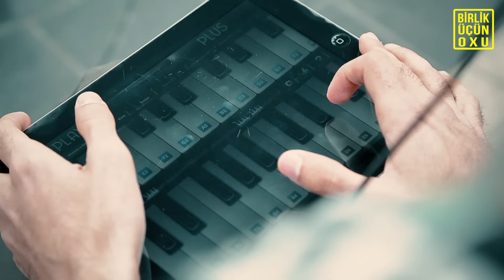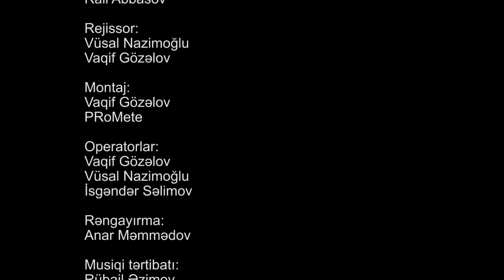Birlik üçün oxu - 3 "Sənə də qalmaz" və "Göy-Göl" (Playing for Change Azerbaijan - Sing for Unity)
"Birlik üçün oxu" layihəsi ABŞ-da reallaşdırılmış, sonradan dünyada məşhurlaşmış "Playing for Change" (Türkiyədə "Doğa için çal" ) layihəsinin Azərbaycan versiyasıdır.

Layihənin iştirakçıları inanırlar ki, dini, iqtisadi, siyasi, ideloloji fərqliliklərindən asılı olmayaraq, musiqi vasitəsi ilə insanları birləşdirmək, aradakı məsafələri kiçiltmək mümkündür.

Sənə də qalmaz:

Musiqisi: Tofiq Quliyev
Sözləri Rəsul Rza

Könlum sənin əsirin, qəlbim sənindir, yar, qəlbim sənindir
Insaf eylə xoş sozlə məni gəl dindir, yar, məni gəl dindir

Söylə nədir bu ədalar, bu işvə, bu naz
Vallah, ay qız, bu gözəllik sənə də qalmaz
Yalqızam, yalqız, yalqızam, yalqız
Gəl məni möhnətə, oda salan ,vəfasiz
Gedər bir gun bu gözəllik, sənə də qalmaz

Dağlar başı dumandır, aman Allah, yar, yenə dumandır
Ayrılığın ölümdən mənə yamandir, yar, mənə yamandir

Göy-Göl:

Musiqisi: Fikrət Əmirov
Sözləri: Teymur Elçin

Göygöl, Göygöl,
Elimin gözəl qızı,
Göygöl, göygöz,
Könlümün vurğun qızı.

Ay aman, ay aman, nə yamansan!
Sənə heyran olmuşam!
Ay aman, ay aman, can alansan!
sənə qurban olmuşam!
Qaragöz, alagöz, göygöz gözəlim,
Azərbaycan gözəlim!

Gölgöl, Göygöl,
Dağ başında piyalə,
Göygöl, göygöz,
Sahilin lalə-lalə.

Gölgöl, Göygöl,
Nə gözəldir dövranın!
Göygöl, göygöz,
Olmasın qoy hicranın!